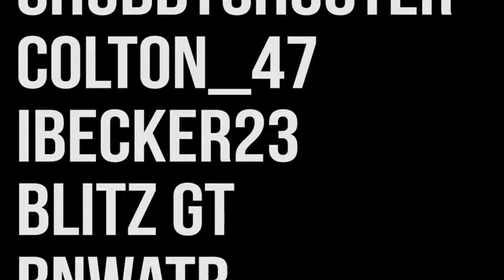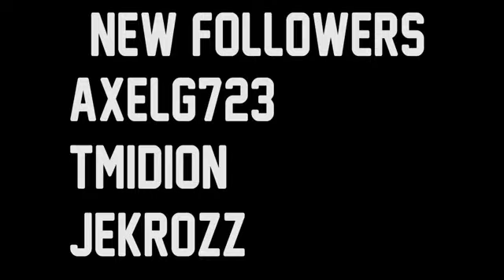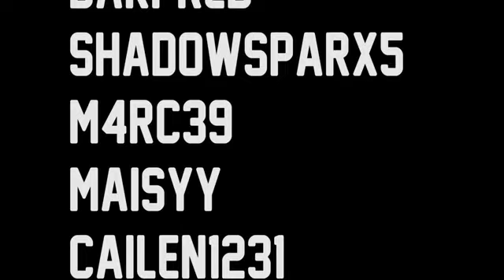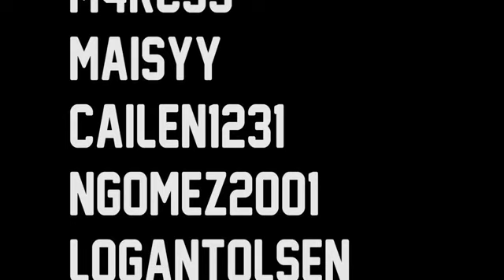COD Championship Predictions! Father Sonday HIGH K D Gameplay